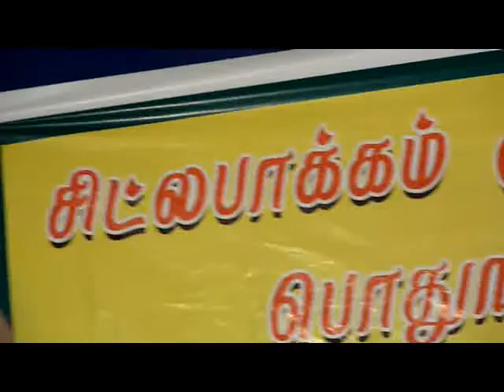Sriram-Sahaana-Mudhal-Mazhai.wmv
Chitlapakkam Muthulakshmi Nagar Welfare association, CMWA,Cultural